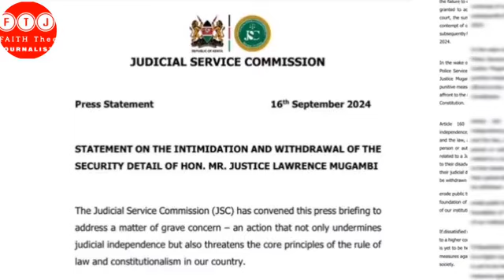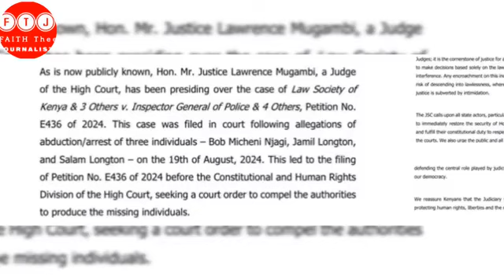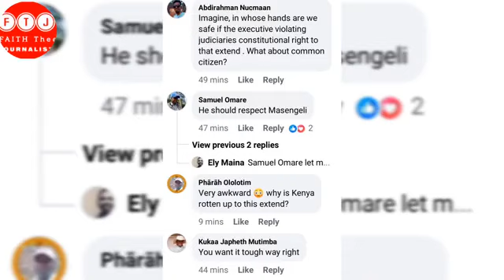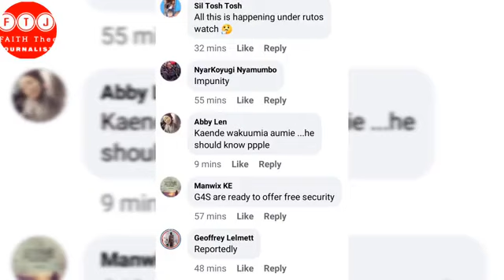RUTO WITHDRAWS‼️ SECURITY OF JUDGE WHO RULED 6 MONTHS IMPRISONMENT TO IG MASENGELI 💔